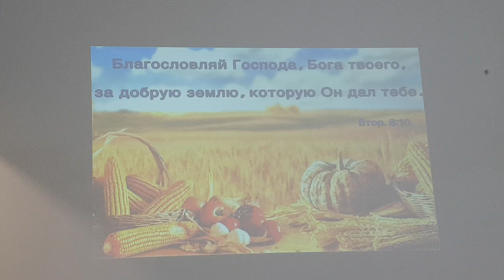241005 песня За шёпот рек и гор всех полей простор Мой Бог благодарю тебя воду хлеб кров АСД г Орёл